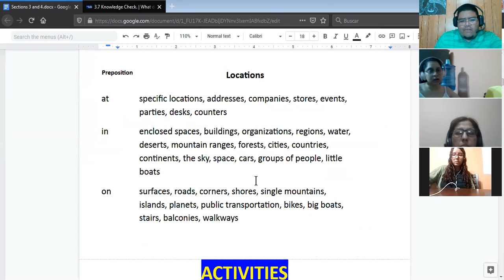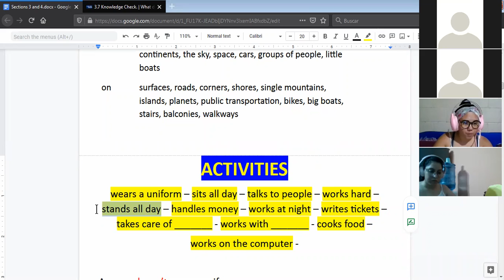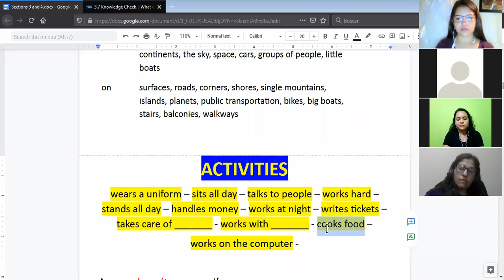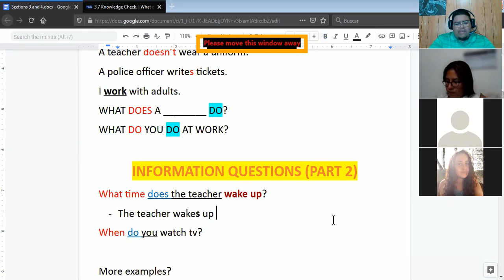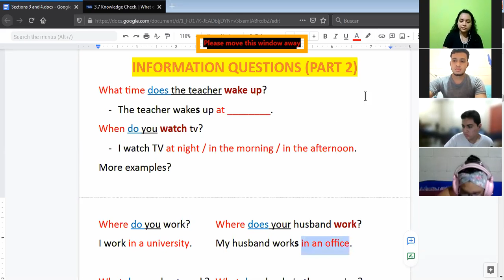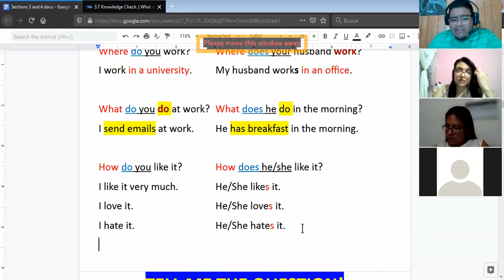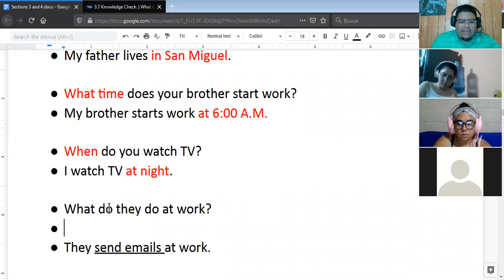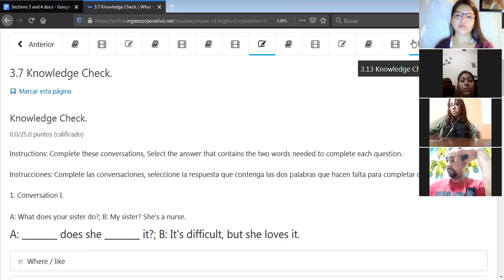Ingles Corporativo- Information Questios (Extra WH-Words) (13/04/2021) - Day 7